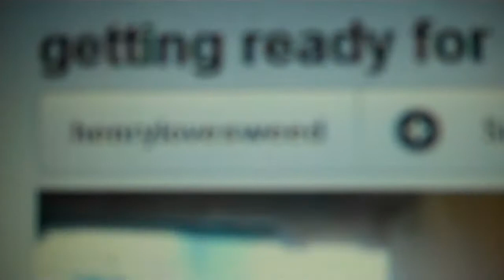shoot out video to my cousin henrylovesweed